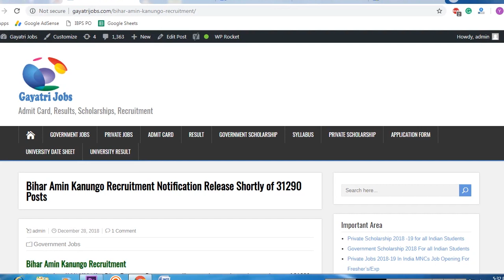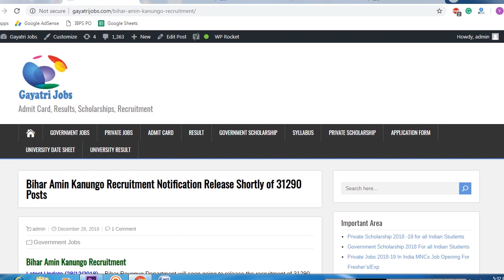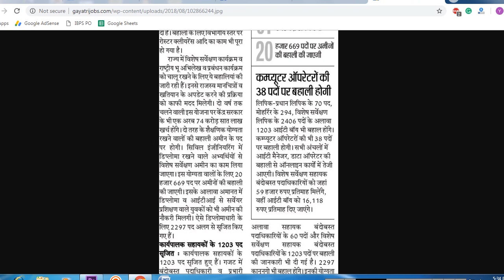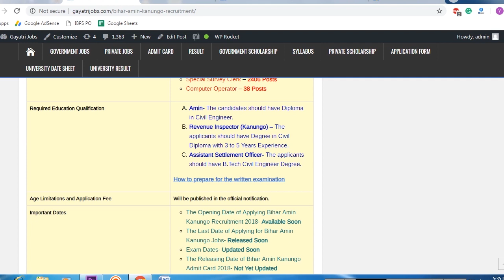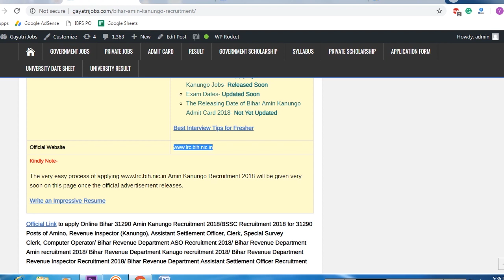Bihar Amin Kanungo Recruitment Apply Online by Closing Date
The Bihar Revenue Department has issued the information of Bihar Amin Kanungo Recruitment Notification to fill total 31290 vacant posts. Apply Online BRD Amin Kanungo Recruitment @